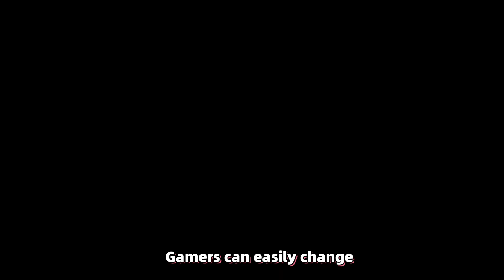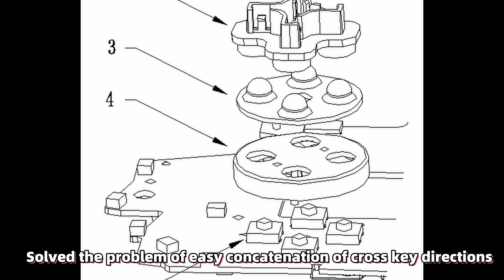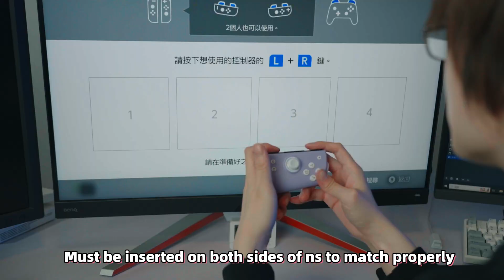Meet the Game-Changer: Mobapad M6S/M6 HD - Your New Favorite Switch Joycon?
🎮 Welcome to the realm of the upgraded Mobapad M6S/M6 HD! In this video, we delve into the latest enhancements of this twin-star controller, unveiling its unique features.

🔧 Mechanical Keys and Enhanced Grip: The M6S/M6 HD introduces mechanical keys and a laser-etched, large arc-shaped grip, providing a fuller and more comfortable gaming experience.

🔔 HD Vibration Experience: Don't miss the fusion of ALPS dual-axis linear motors and HD vibration! With six-axis motion sensing technology, immerse yourself in a more tactile gaming experience.

🔄 Detachable Design: The video showcases both the wired and Bluetooth modes of the controller, featuring Omron micro switches and rapid-fire capabilities, offering you more possibilities for your gaming adventures.

🌐 Advanced Features Across the Board: Mobapad M6S/M6 HD supports NFC, interchangeable directional pads, and features app macro programming, delivering a new level of gaming control.

🕹️ On the Move: Whether you're into competitive gaming or casual entertainment, the M6S/M6 HD is your optimal choice. Click to watch the video and discover the unique features of this controller!